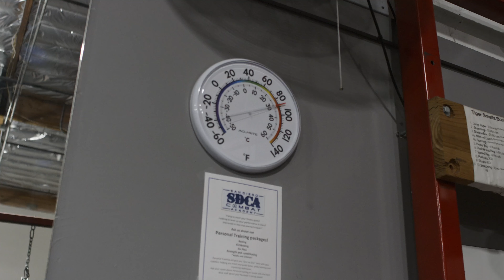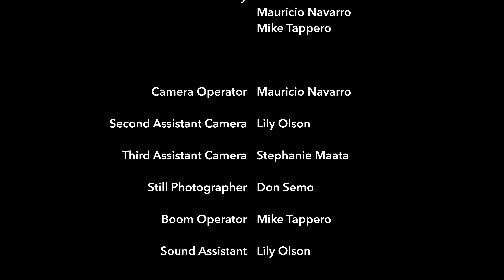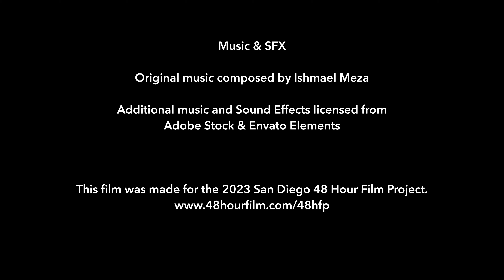Martial Hearts (The "Chemistry Through Combat" Director's Cut)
This is the reedited version, the director's cut, of "Chemistry Through Combat". Featuring original music and better takes.

This version is featured in the San Diego International Film Festival, Best of 48's, 2023.

Originally created for the 48 Hour Film Project, San Diego, 2023
San Diego 48HFP Best Makeup Winner, 2023 (Francia Cohen)

After losing a challenge to date her crush, Chloe trains to win.

"Her heart fights for love."

Starring
Chloe "C.C." Clementine                     Thais Vidal
Fiona Fischer                                       Tanisha Cardwell
Jimmy                                                   Ishmael A. Meza
Judy                                                       Laura Preble
Ito                                                           Don Semo
Date 1                                                    Noah Dominguez
Date 2                                                    Anthony De La Cruz
Date 3                                                    Andrew Gary Wilson
Martial Speed Daters                          Jessica Hernandez
                                                                Sara King
                                                                Kylie Keltner
                                                                Dominick Racela

Executive Producer     Ishmael A. Meza

Director                         Mike Tappero

Dir. of Photography     Mauricio Navarro

Camera                         Mauricio Navarro

Writers                          Ishmael A. Meza
                                       Mike Tappero
                                       Mauricio Navarro

Editor                             Mike Tappero

Original Music by        Ishmael A. Meza